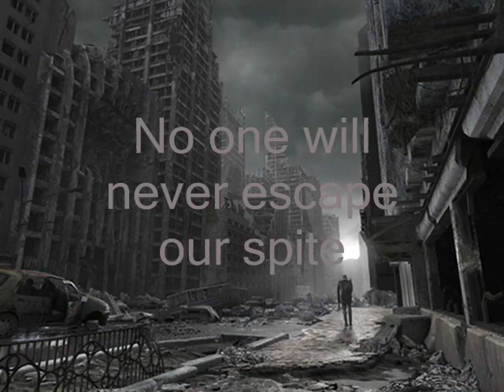Grey Lantern Corps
The Grey lantern corps